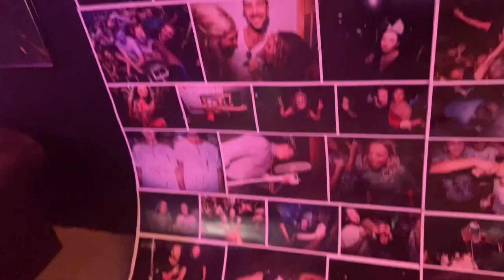Photo gallery and anniversary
Photo gallery for Travis.
Anniversary for Ella and I.
Novotel twin waters.
Fishing.